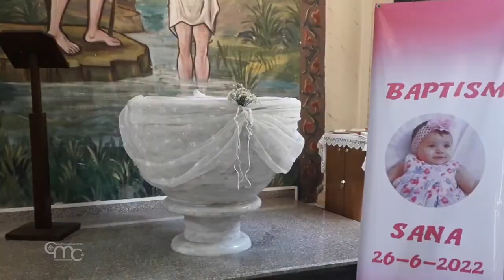À Gaza, entre pauvreté et sérénité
Rafah, frontière sud de la bande de Gaza. Une nuée de jeunes garçons court après le cortège inhabituel. En tête, avec une escorte de police, se trouve le minibus de Caritas. Le patriarche de Jérusalem des Latins, qui voit pour la première fois la ville à la frontière égyptienne, est également à bord. Au cours de sa visite pastorale de cinq jours dans la petite communauté chrétienne locale, il consacre une étape à la rencontre de quelques familles en difficulté et à la visite de quelques cliniques médicales, soutenues par l'Église latine.

Noah vit au dernier étage d'un immeuble délabré, accueille les clients avec ses quatre filles et son mari, qui est malvoyant.